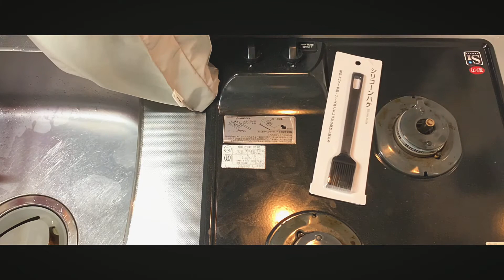男ふたり暮らしの晩酌献立/家で焼き鳥してみた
酒好きアラフォーと三十路👬
ゲイカップルふたり暮らしの晩酌献立。
台所で料理する人：三十路　　たまに台所に現れる人：アラフォー